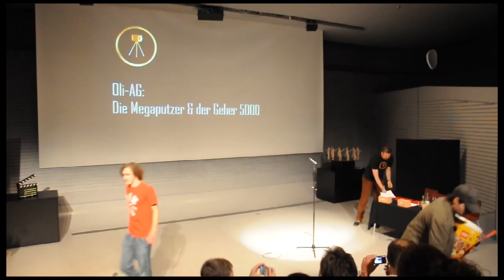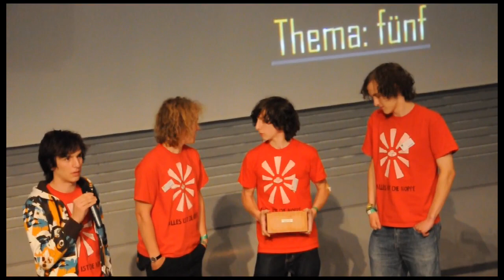Steinerei 2009 - Preise & Prizes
Brickfilm-Festival "Steinerei 2009", 13/06/2009, Wolfburg, Germany.
ONLY German, No Translation